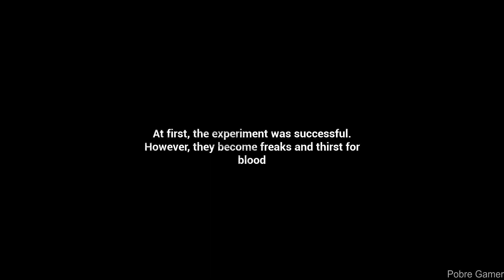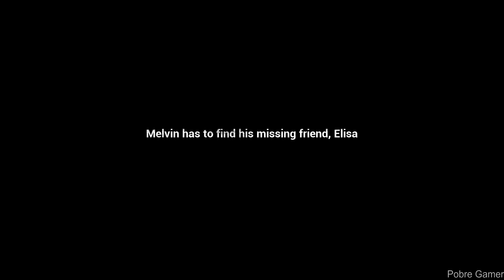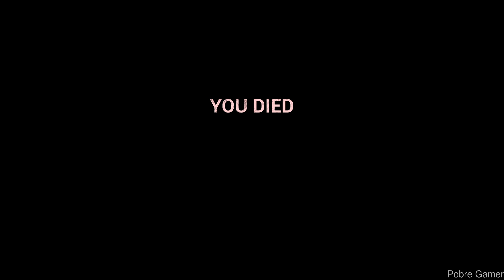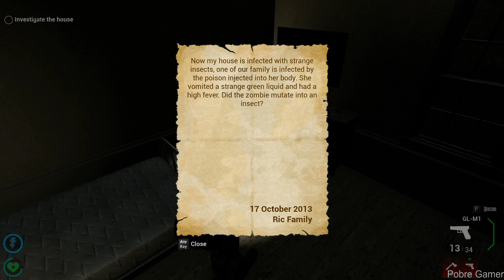DelayedSun - Gameplay / (PC)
DelayedSun is a third-person shooter survival horror game set in a post-apocalyptic world filled with flesh-hungry zombies. Craft items, gather resources, upgrade your skills and prepare your gun to fight!